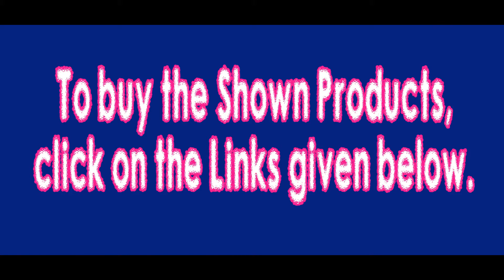Trendy Cotton Sarees with Blouse Below Rs 1000 | Art Silk Sarees Below Rs 1000 | Find Discount Now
Saree 1 :

Fabric:  Brasso Sarees
Occasion: Wedding, Parties and Functions Get - Together etc.
Apt for: Working Women, Homemaker and College Goers.
Wash Care: Normal Wash.

Saree 3 :

Fabric :    Art Silk Sarees
Occasion: Wedding, Home Functions. Parties etc.
Apt for: Bridal, Working Women, Homemaker and College Goers.
Feature: Printed Design.
Wash Care: Machine Or Normal Hand Wash In Cold Water.

Sarees Types :

Velvet Sarees
Chanderi Cotton

Saree 4 :

Fabric :  Art Silk Saree
Occasion :  Home Functions. Parties  Office Function etc.
Wash Care: Dry Clean Or Hand Wash In Cold Water.

Saree Types :

Wedding Sarees
Bridal Sarees